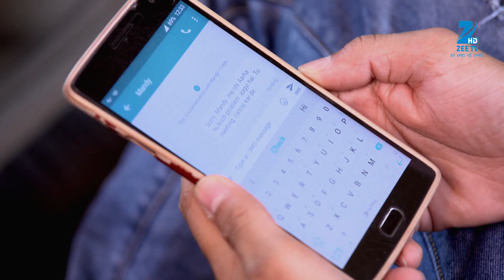Sanyukt - Hindi TV Serial - Webisode - 70 - Kiran Kumar, Shubhangi Latkar- Zee TV